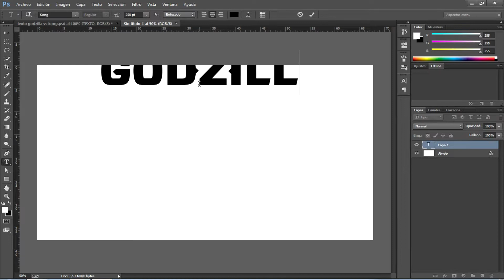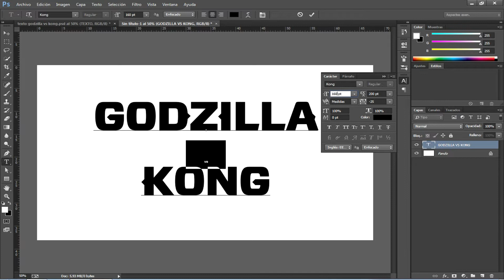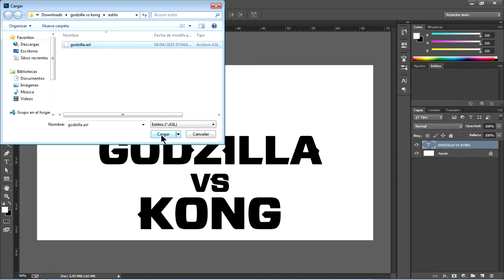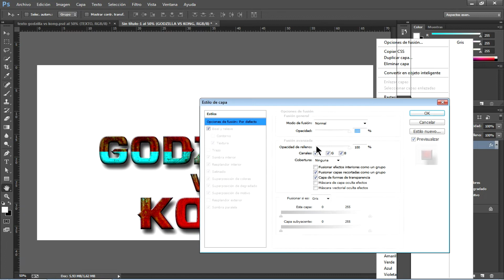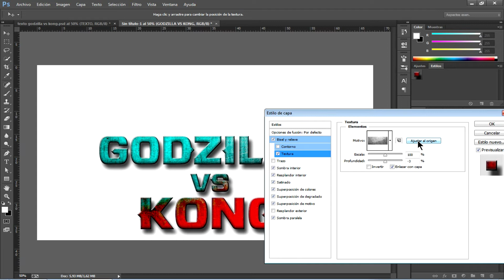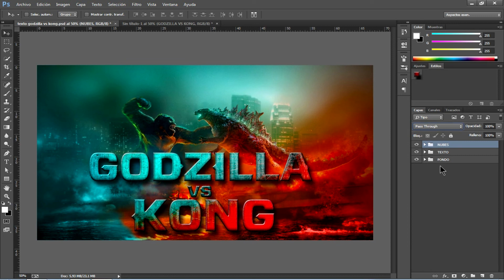GODZILLA VS KONG estilo de texto en VIVO con Photoshop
Hola,en este vídeo vamos a aprender a crear el estilo de texto de la película GODZILLA vs KONG  oon ayuda del programa Photoshop.

Aprenderemos a usar las opciones de texto para mejorar nuestro texto, luego aplicaremos estilos para lograr este efecto.Cambiaremos algunas características de las opciones de fusión para lograr un resultado correcto.
En la parte inferior de la descripción encontrar el archivo PSD y el estilo necesario para crear este efecto de GODZILLA vs KONG.